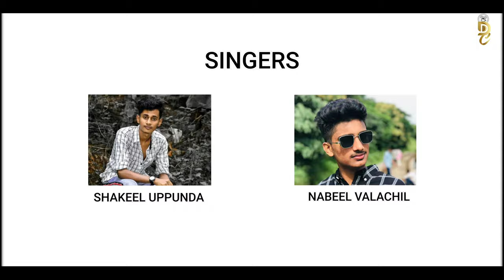Mareyaada Preethi | Kannada Song | Shakeel Uppunda | Nabeel Manglore l‌ Drusti creations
Mareyaada Preethi
Singer : Shakeel Uppunda